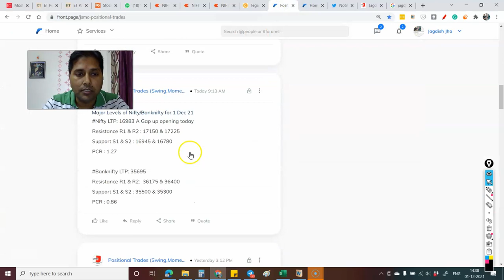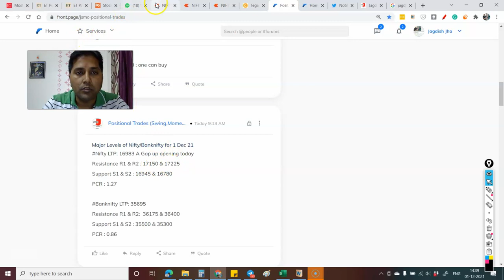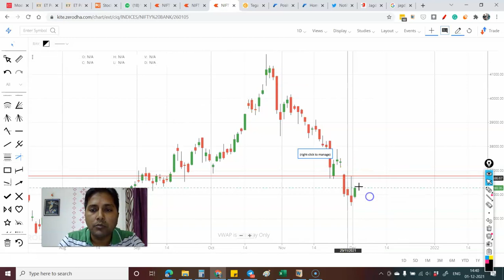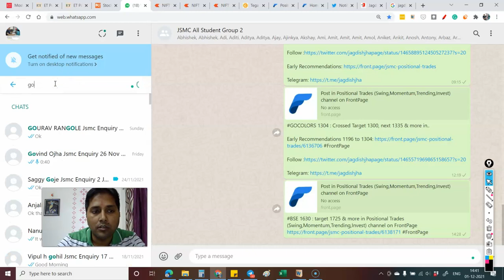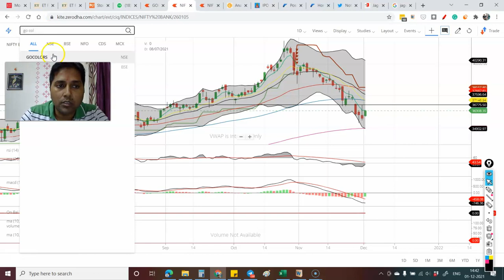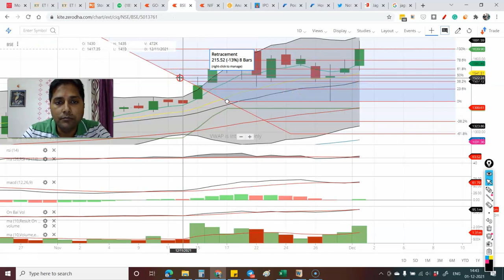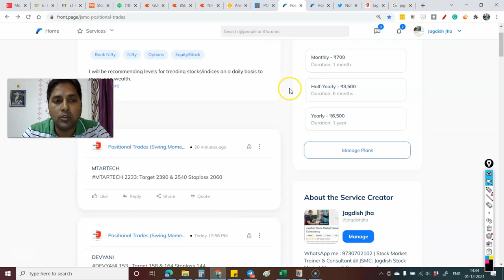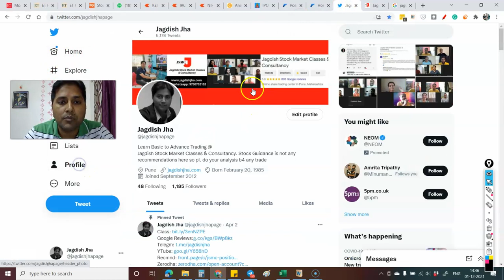Stock Market Live Analysis with Logic | Views on Trending Stocks & IPO 1 Dec 2021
Thanks & Regards

Jagdish Jha